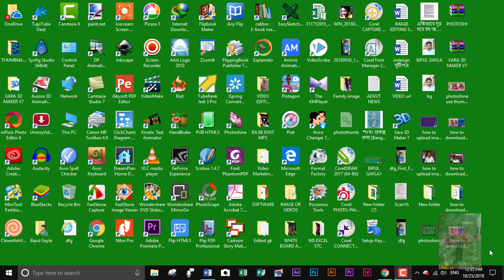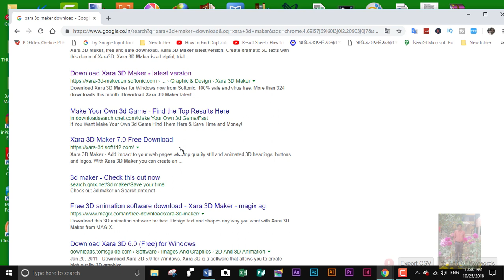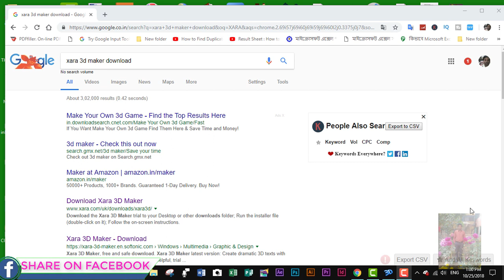3d text animation|How to download xara 3d|how to use xara 3d maker 7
n this video I’II be talking about how 3d text animation|How to download xara 3d|how to use xara 3d maker 7.
Neither 3d text animation.
Or How to download xara 3d.
Or we can say how to use xara 3d maker 7.
Or we can know aurora 3d text maker.
It can also be called xara 3d tutorial.
Mentioned here 3d animation.
We will know this video Text animation in photoshop.
Who he is asking for Text animation in after effect  video has been fully disclosed
Those who want to know3d text animation tutorial  that they can watch this video.
🎎 We can says also above the video title as:
Thank you for watch this video(By-Bipul Gayla).